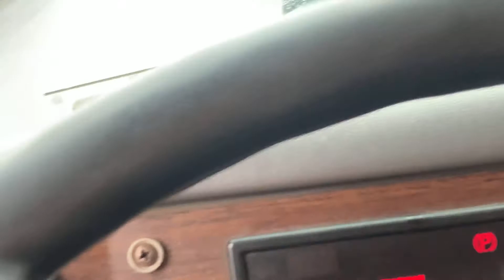Truck duro del landfill